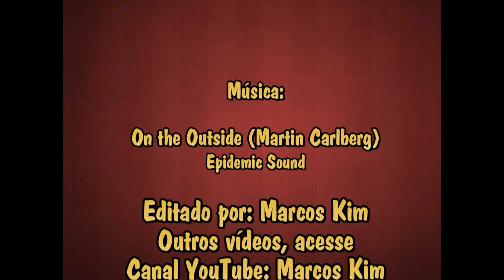O Plantio da Palmeira Juçara no Pátio da Empresa 22/12/18